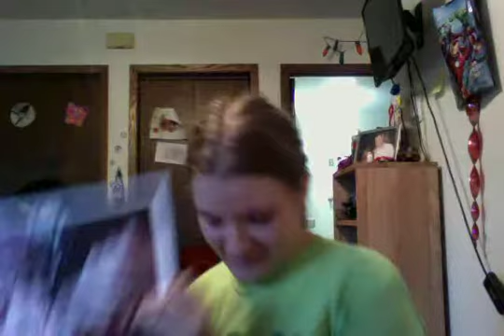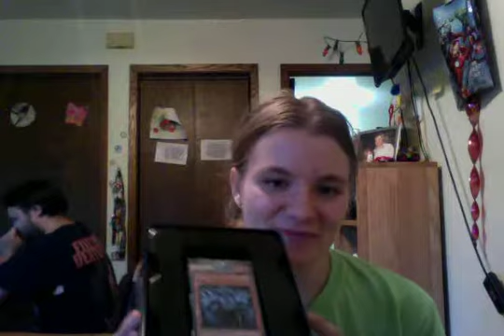The Birthday Surprise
from Convention to Surprise